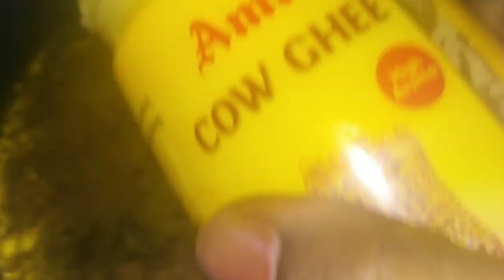kaju peace pulav ఇంట్లో ఉండేవాటితో సింపుల్ గా చేసుకొండి చాలా easy and ఎక్కువ tasty kaju peace pulav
kajupeace pulav